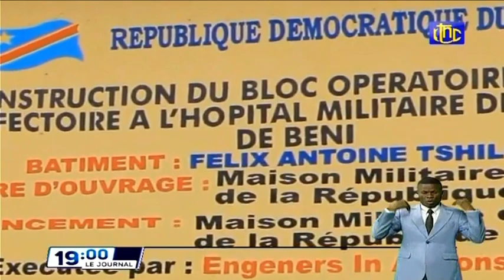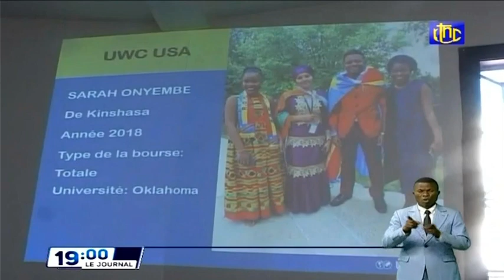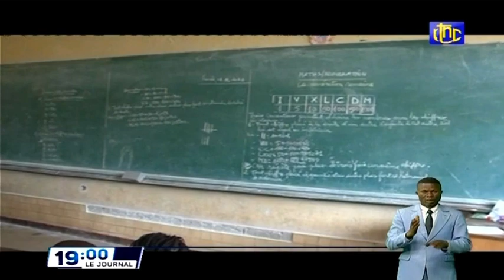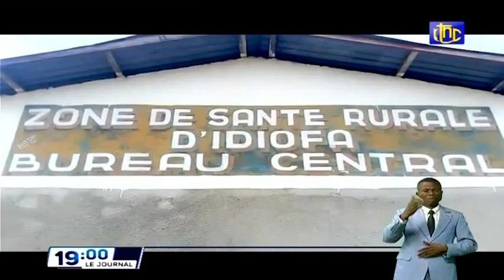🔴RDC : SUIVEZ LE GRAND JOURNAL DE CE MARDI 09.11.2021 RTNC EDITION 19H00